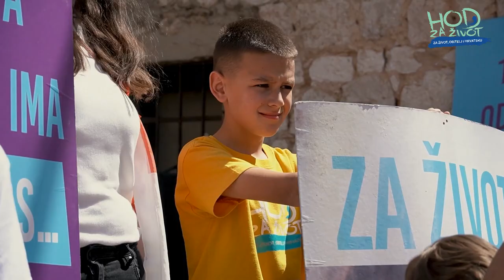Imotski, Hod za život, 6. 5. 2023. – govor Stipe i Ana Čelan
Snimio: Boško Čosić